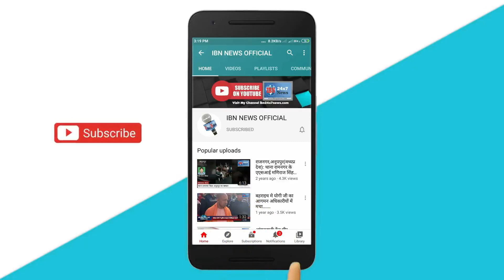मथुरा से चोरी हुए एक बच्चे को 'खरीदने' के आरोप में BJP पार्षद विनीता अग्रवाल और उनके पति गिरफ्तार